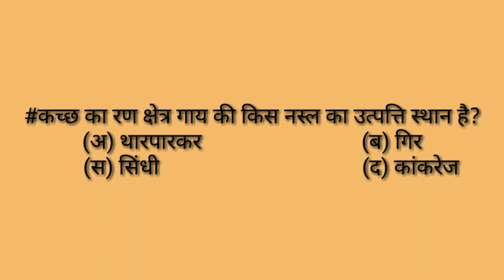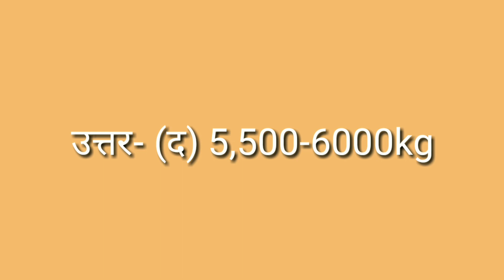question answer।agriculture question answer। latest farming technology। murari joshi1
question answer। prashna uttar। agriculture question answer।
पशु संबंधित प्रश्न उत्तर।